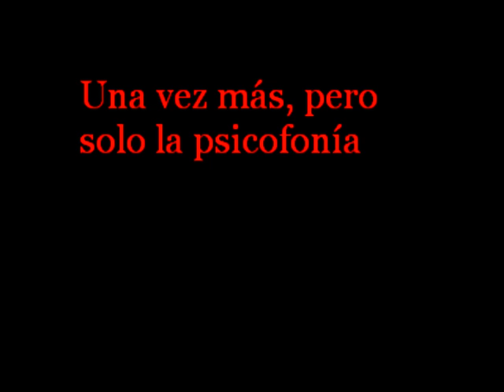Psicofonía "Ayúdame" captada en el Cementerio Ntra Sra de la Salud, Córdoba (España)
Captamos esta psicofonía el invierno pasado mientras investigábamos en el cementerio, concretamente estábamos finalizando el recorrido, viendo las tumbas y panteones cuando la captamos en la grabadora, ya que en la camara de video que estaba justo al lado, no captamos nada, justo al lado hay una carretera bastante transitada, por eso nos extrañó al llegar a casa el haberla captado en esas condiciones y tan nítida, ya que el archivo de sonido no está editado ni para aumentarle el sonido ni para reducir el ruido, Se reconoce la voz de una mujer. Además el lugar fue el Mausoleo de los Condes de Casillas de Velasco. Esperamos que os haya gustado.